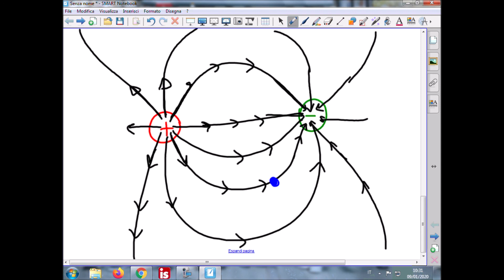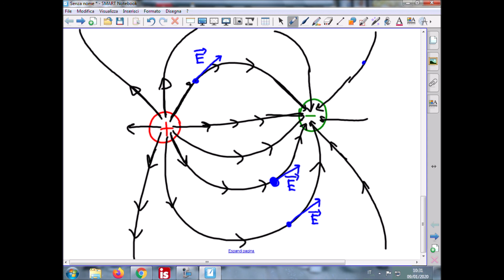Le Linee di Campo Elettrico : Introduzione